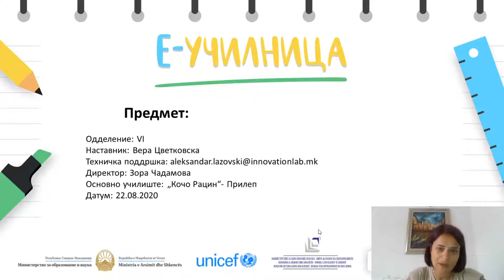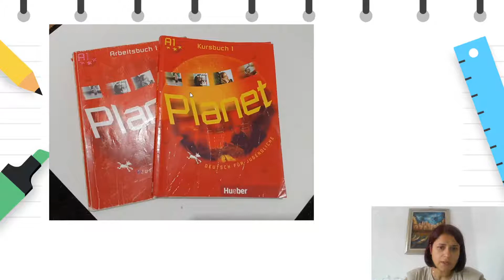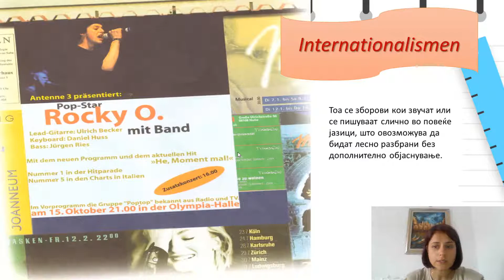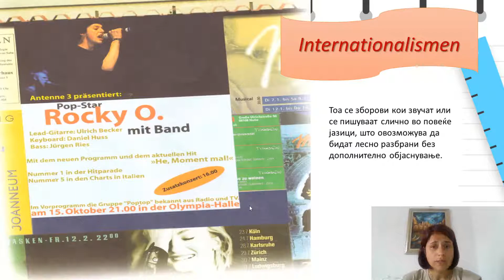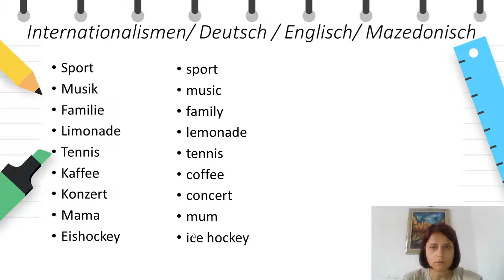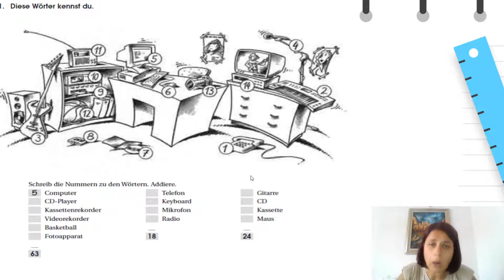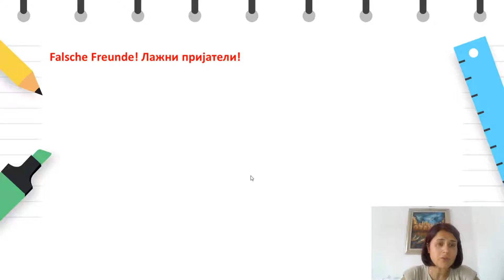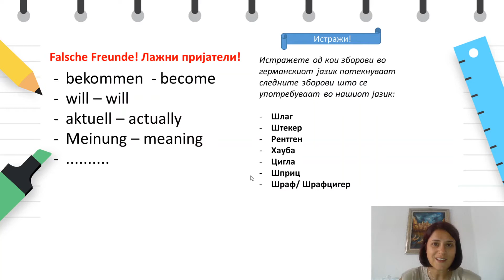VI-Германски јазик-Запознавање на учениците со германскиот јазик преку интер.